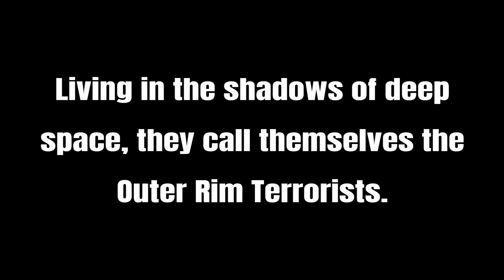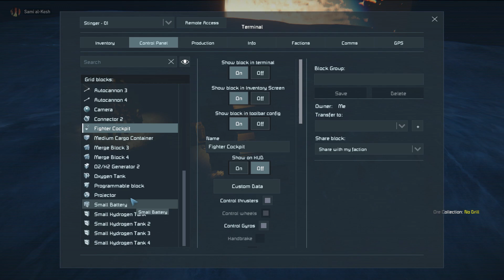Space Engineers | Counterattacking Gxaps' Faction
Following Gxaps' raid on Triton, ORT retaliates by destroying two bases belonging to Croobis, Gxaps' faction.

All footage was captured on the Stanton's Prison SE server, which can be found by joining my discord